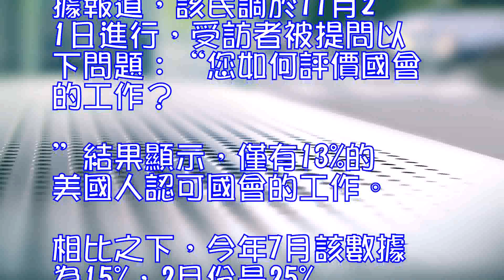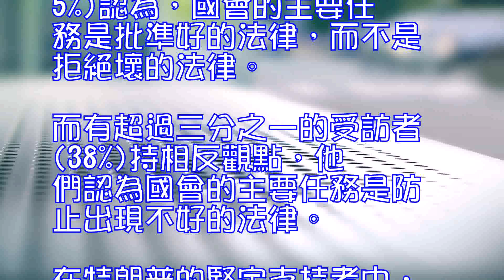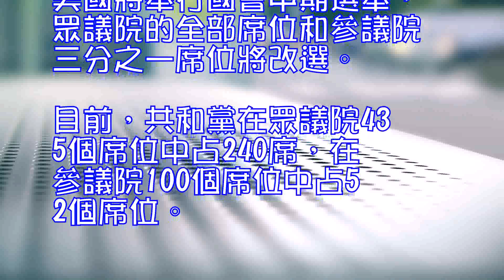調查：美國人對國會的支持率降至年內最低水平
中新網12月1日電據俄羅斯衛星網報道，美國拉斯穆森報告(RasmussenReports)的最新民調顯示，共和黨為主的美國國會支持率下降到13%，這是今年的最低水平。

據報道，該民調於11月21日進行，受訪者被提問以下問題：“您如何評價國會的工作？”結果顯示，僅有13%的美國人認可國會的工作。相比之下，今年7月該數據為15%，2月份是25%。過半(55%)受訪者對國會工作持消極評價，其餘人表示難以回答。

該調查作者指出，國會支持率的下降與其無法通過任何大型法案有關。據調查，大多數美國人(55%)認為，國會的主要任務是批準好的法律，而不是拒絕壞的法律。而有超過三分之一的受訪者(38%)持相反觀點，他們認為國會的主要任務是防止出現不好的法律。

在特朗普的堅定支持者中，21%的人對國會的工作評價積極，他們認為“通過好法律”更為重要。
據悉，2018年11月，美國將舉行國會中期選舉，眾議院的全部席位和參議院三分之一席位將改選。目前，共和黨在眾議院435個席位中占240席，在參議院100個席位中占52個席位。